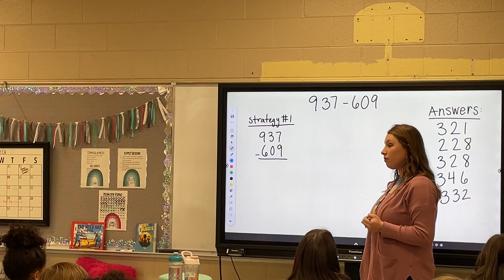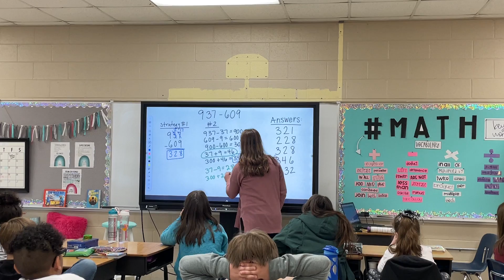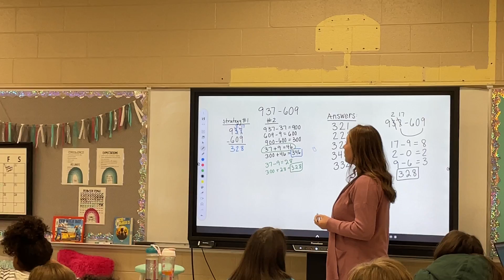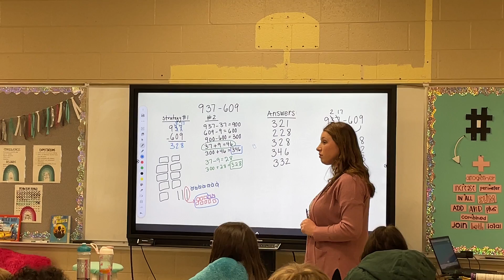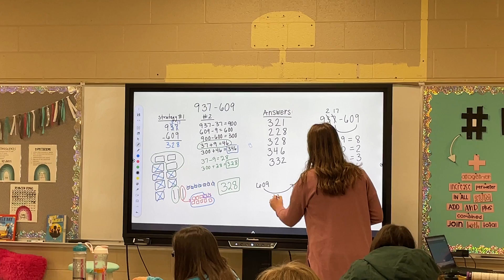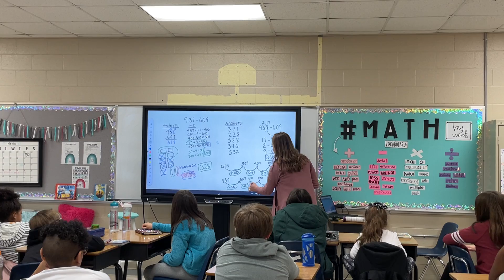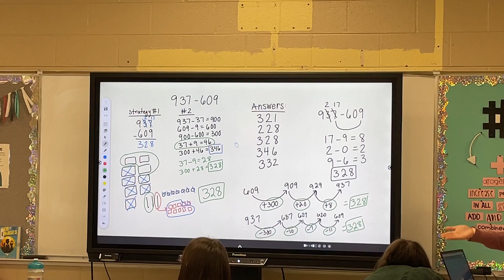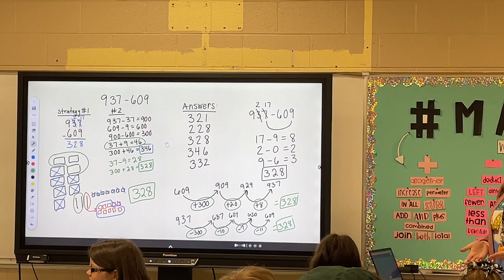4th Grade Hand2Mind Daily Math Fact Fluency Number Talk with Allie Crews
Students at Martin Elementary discuss strategies with fourth grade teacher Allie Crews during her Numbers Talk.